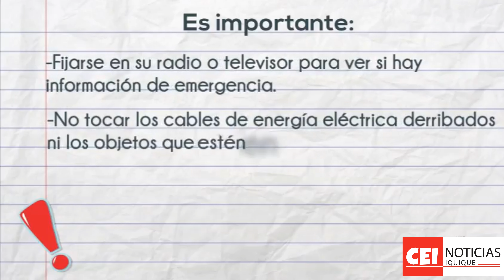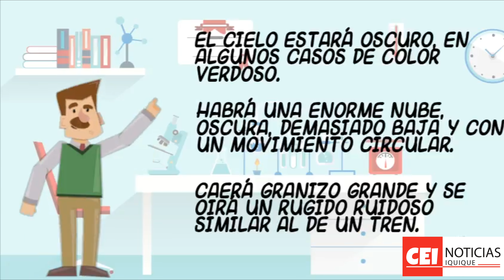En los últimos años hemos estado cada vez más preparados para poder enfrentar emergencias como los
CEI NOTICIAS
¡La nueva cara de la información!

En los últimos años hemos estado cada vez más preparados para poder enfrentar emergencias como los terremotos y Tsunamis relacionados con catástrofes de la naturaleza.
También preparados para poder sobrevivir a las balas locas, situación relacionadas con los actos delictuales.

Ahora una nueva emergencia que seguramente llegó para quedarse, los "Tornados". Aquí les dejamos un vídeo didáctico para saber que hacer para enfrentarlo y como saber cuando podría venir uno.